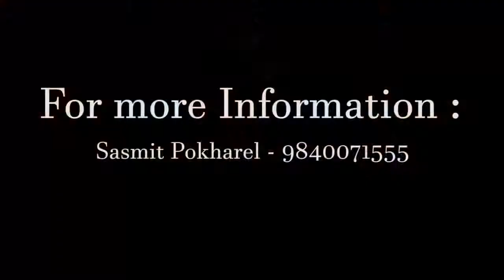'६०१ सांसदलाई ६०१ घण्ट' कार्यक्रममा सहभागिताको लागि अनुरोध गर्दै डा तोसीमा कार्की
शनिबार, श्रावण २१ (August 5, 2017) गते मध्यान्ह १२ बजे '६०१ सांसदलाई ६०१ घण्ट' कार्यक्रममा सहभागिताको लागि अनुरोध गर्दै डा तोसीमा कार्की